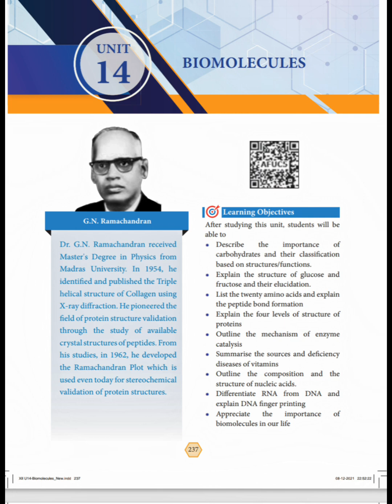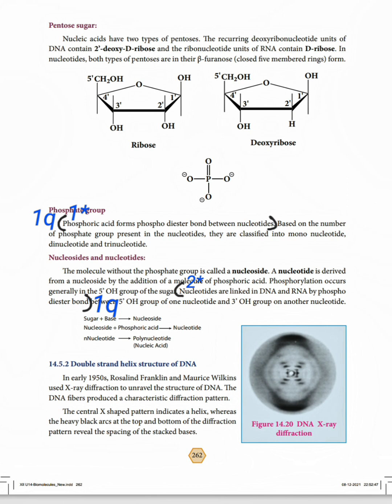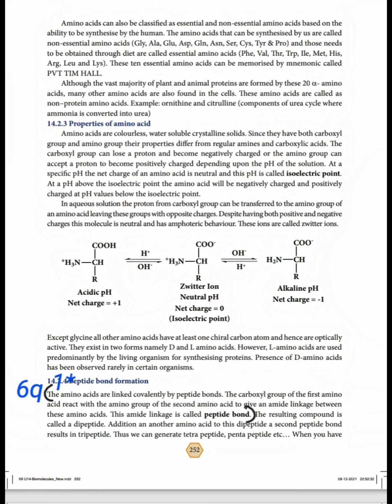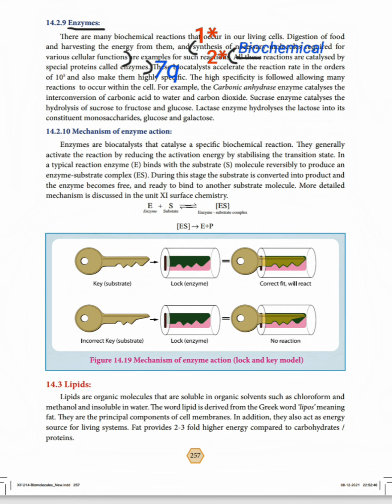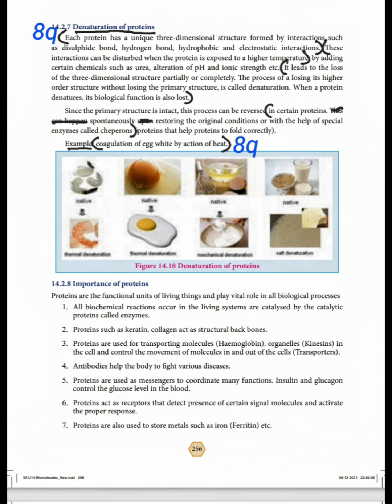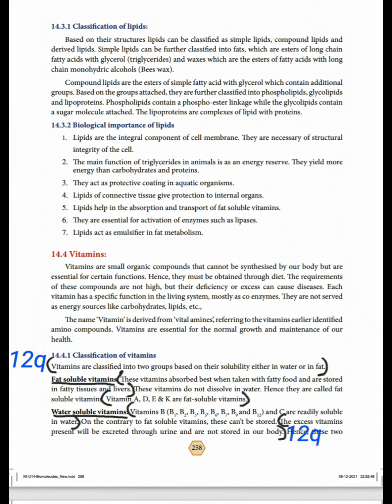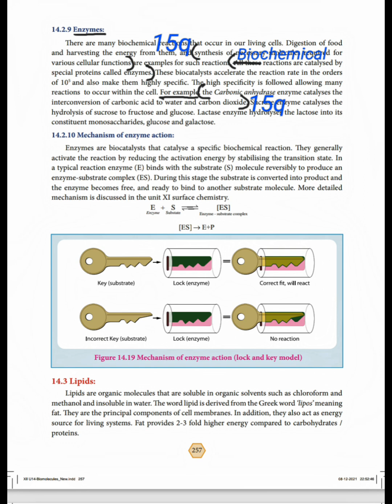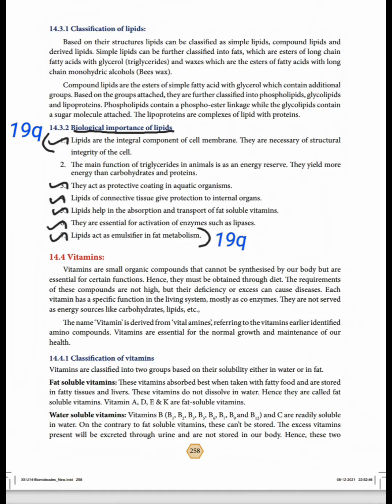12th|Chemistry|Volume 2|Unit 14|Biomolecules|Book Back Answers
12th|Chemistry|Volume 2|Unit 14|Biomolecules|Book Back Answers With Page Number Marking In Book.

Hello friends,

              In this video content explains about the book back answers of 12th Chemistry , Volume 2 , Unit 14 , Biomolecules with page number marking in book.

                   Thanking You...